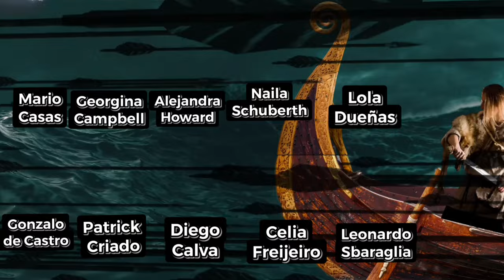(RE-UPLOAD)Bird Box Barcelona | 2023 NETFLIX HORROR FILM | SPOILER FREE REVIEW (4K)